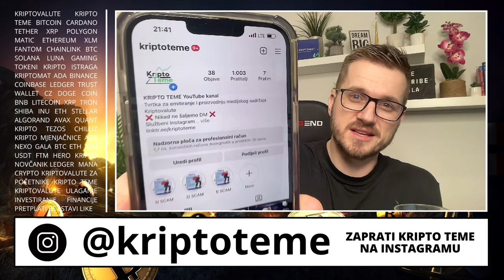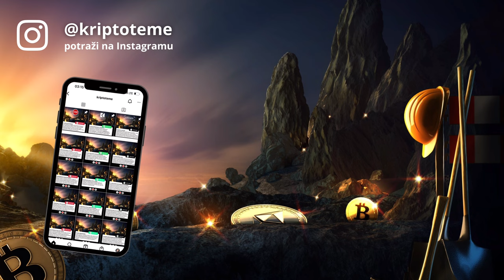1 LIKE = €100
Tema: Darujem €100 u Bitcoinu jednom gledatelju

KRIPTO TEME

kripto teme
BalkanCrypto zajednica raste iz dana u dan
kriptovalute
kako kupiti kriptovalute
kriptovalute cena
kriptovalute KRIPTOVALUTE
KRIPTOVALUTA
što su kriptovalute ethereum
kriptovalute edukacija
kriptovalute balkan ethereum
kriptovalute novosti
kriptovaluta ethereum
KRIPTOVALUTE ethereum